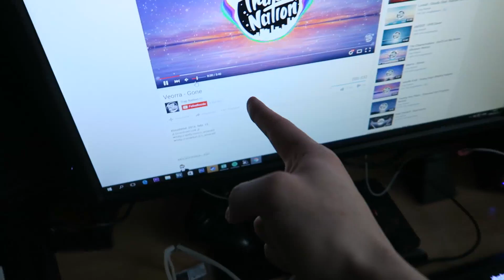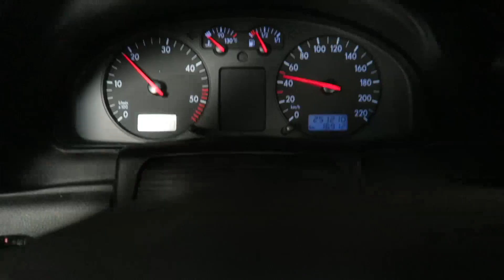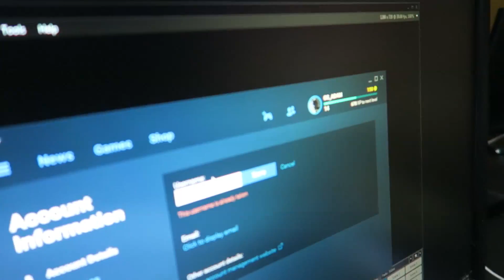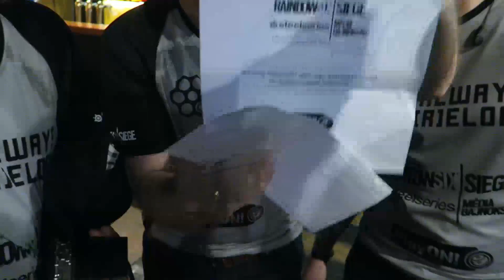GoodLike - Rainbow Six Siege Steelseries Médiabajnokság : VLOG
Köszönök szépen minden zöld pacsit, feliratkozást, és támogatást amit tőletek kapok. A kommenteket mindig olvasom, ezért is megkérnélek titeket,hogy azokat a gyerekes hülyeségeket,mint például az "első", meg az ilyenek,hanyagoljuk. Aki mégis megteszi, azt nem kell leordibálni, szimplán csak jelöld meg a kommentjét SPAM-nek, és akkor nem fogod látni.

Pacsi mindenkinek ❤